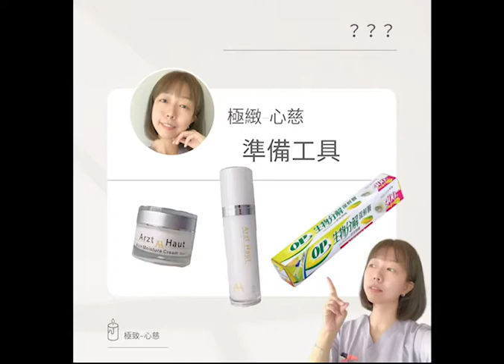悶敷可以讓青春痘與敏感肌快速自癒！？如何操作？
我們都知道 青春痘# 粉刺# 酒糟# 脂漏性皮膚炎# 都可以依靠 正確悶敷# 獲得 自然痊癒# 的權力！

如何 悶敷# ？看這裡！